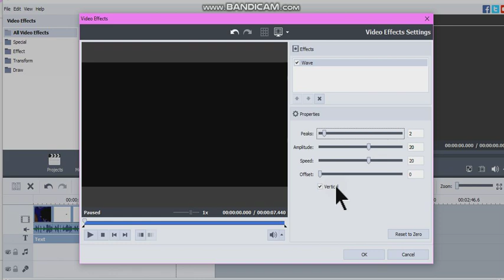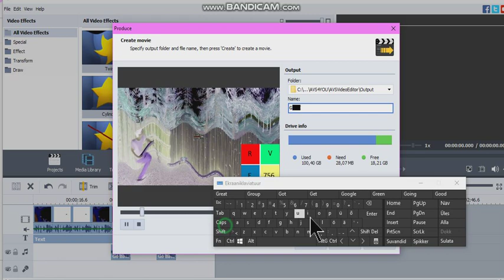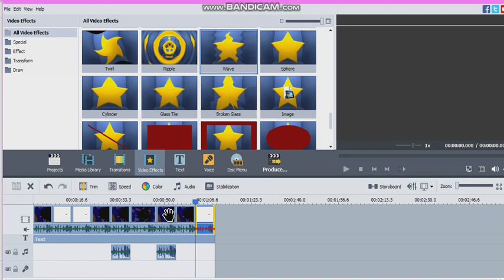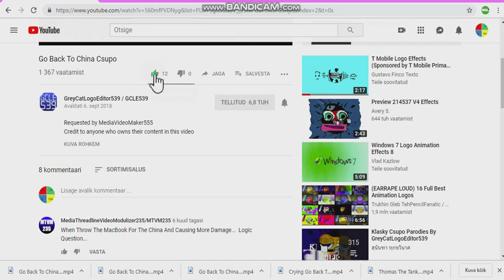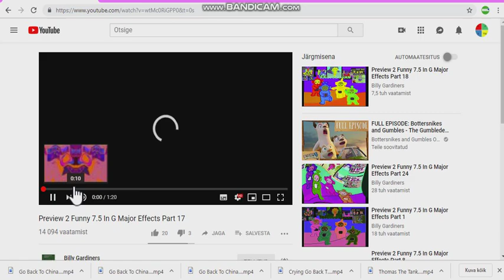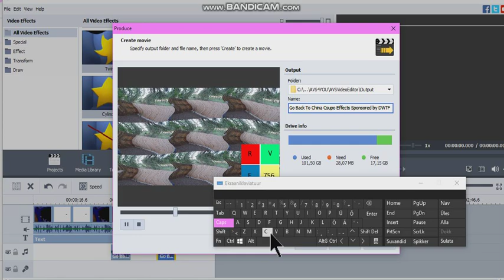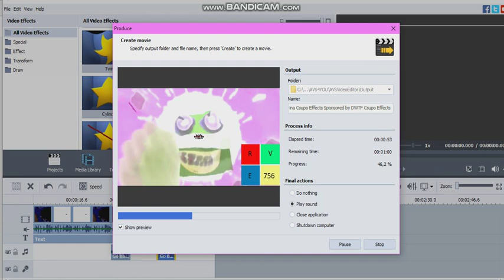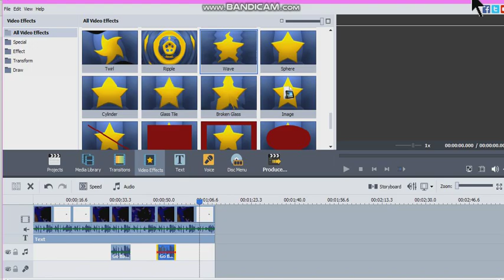How To Make Some Sponsored by DWTF Csupo Effects 2019